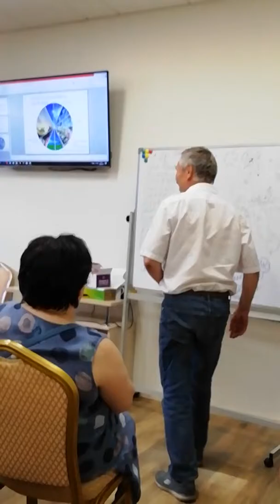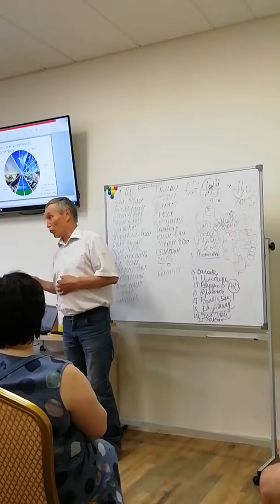Чем кормят животных? 🤔🤨😲😲😲